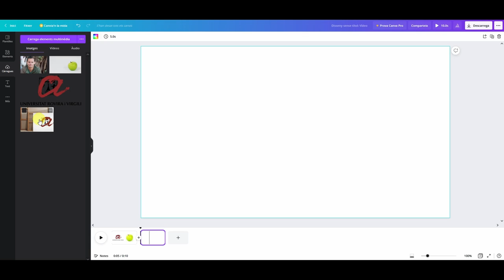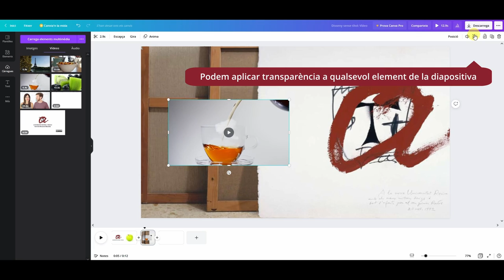04 - Edició de vídeo amb Canva - Afegir noves diapositives a la línia de temps i efectes als clips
Com afegir noves diapositives a la línia de temps. Treballar amb vídeos inserits per retallar-los, redimensionar-los i aplicar filtres.